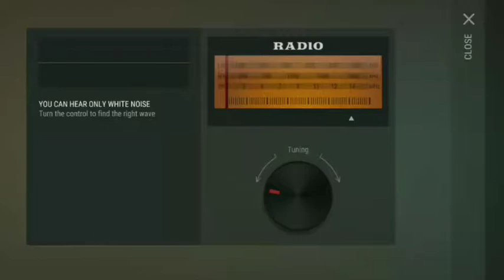Last Day on Earth Alfa Bunker Code update new LDOE Bunker Code